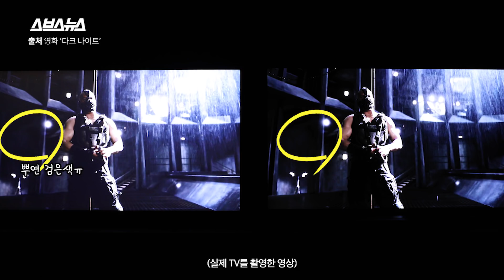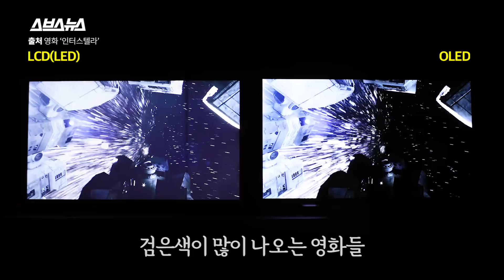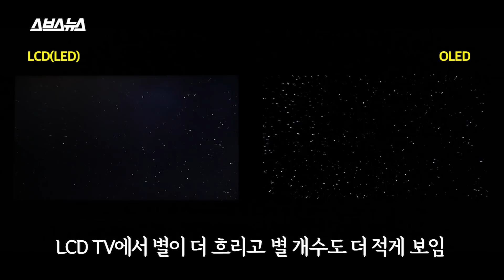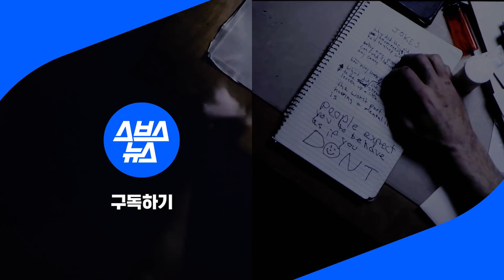새로운 색깔 논쟁? 내가 알던 검은색, 전부 '진짜 검은색'이 아니라고? (feat. 조커, 인터스텔라, 1917) / 스브스뉴스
검은색의 사전적 의미는 '모든 빛을 흡수하는 색'입니다. 그러니까 아무런 빛도 나오지 않는 '완전한 암흑'이 '진짜 검은색'인 것이죠. 우리 주변엔 검은색이 정말 많지만, 이 모든 검은색이 '진짜 검은색'은 아니란 사실 알고 계셨나요? 아무리 검은 물체라 하더라도 사실 빛을 조금씩 반사시키기 때문에 '진짜 검은색'이 아니란 거죠. 그러면 '진짜 검은색'이 있다면 우리 눈엔 어떻게 다르게 보일까요? 스브스뉴스가 '진짜 검은색'이 나오는 디스플레이를 이용하여 '진짜 검은색'의 비밀을 파헤쳐 봤습니다.